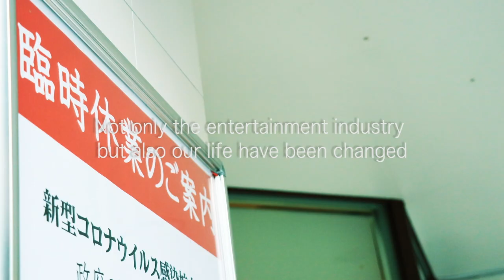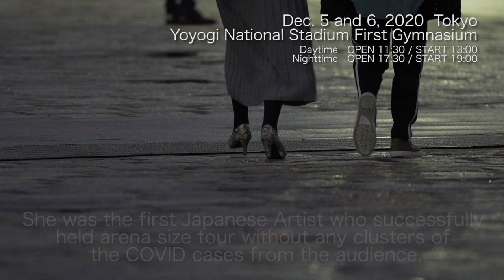倖田來未 / KODA KUMI 20th ANNIVERSARY TOUR 2020 MY NAME IS... IN TOKYO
About Kumi Koda

In 2000, precedential to debut in Japan, she made her debut in the U.S. with her first single “TAKE BACK” under the name of “KODA”
It ranked in at Billboard Dance-Pop Sales Chart as high as 18th place ranked up from its initial 20th place.
In the same year, she debuted in Japan as well and started her career as a professional singer.

Her 16th single “Butterfly” pushed her name up in the industry by winning the Japan Record Award, which is one of the best honored music awards in Japan.
Following the preceding event, Kumi Koda won many more awards and established her place as a top singer in Japan.

Not only in domestically,
But also she has worked with many great international artists such as Sean Paul and Far East Movement since they fell for Kumi Koda’s artistic talents.

From 2005 to today 2020, she has continuously kept performing live for her fans.

Her singing ballads that make people speechless
Her energetic dance moves
And her cute pop tunes
For Kumi Koda, live performance is the essential parts of her life as an artist.

However,

Due to COVID-19 in this year, almost all gatherings are banned
And to prevent to spread COVID-19, avoiding the 3Cs became the new norm.
Not only the entertainment industry but also our life have been changed

Various measures taken for preventing the infection
It has been decided to hold her arena tour, KODA KUMI 20th ANNIVERSARY TOUR 2020 MY NAME IS…
Under this severe circumstance, Kumi Koda was the only one who made the decision with this size of live performance tour when they announced the new.
Hands sterilization
Placing the attention notice on preventing COVID-19 and in-house announcement by the staff
Everyday body temperature check and action history declaration.
Physical health check booths at the venue
Placing plastic sheets at counters to prevent droplet infection
Download of the COVID-19 monitoring app “COCOA”
Keeping enough space between people in ques
Limiting the seats layout to keep the distance between the audience
Following the limitation, 50% of the full capacity and 2 shows per day